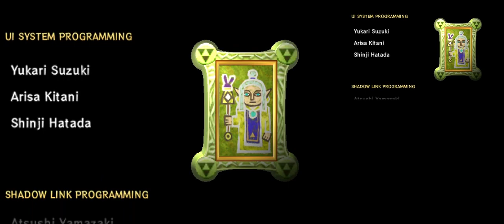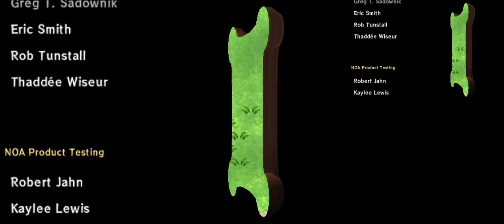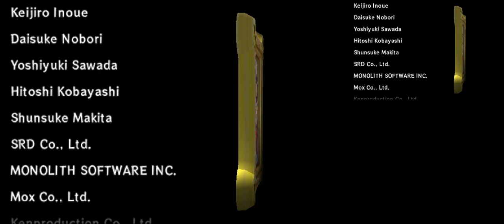The Legend of Zelda: A Link Between Worlds [15F] Goodbyrule to Hyrule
A Link Between Worlds was fun. The dungeons were mostly interesting, and the return to LTTP's Hyrule was a good play to my nostalgia. While the plot was largely retreading the past ones, it had some enjoyable turns to the story.